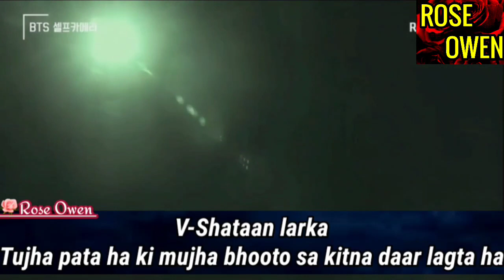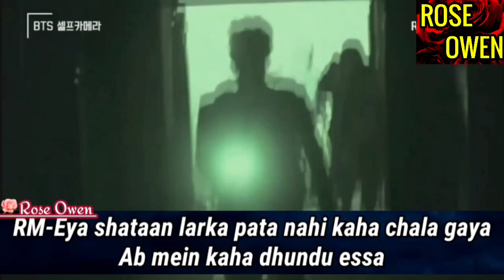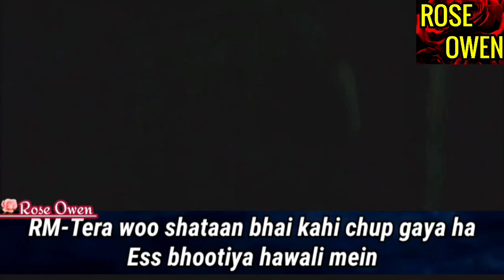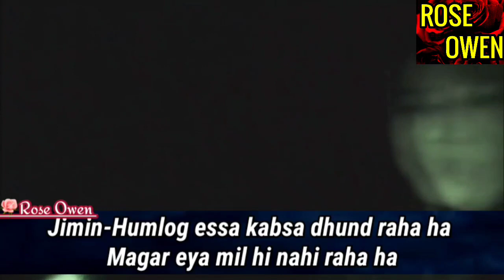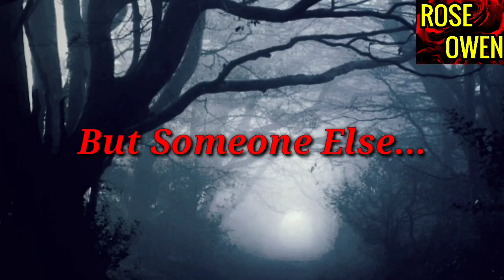Jungkook Kaha Ha-bts hindi dubbed funny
🚫Donot Repost🚫

Hope you will enjoy the vedio

And make sure to check other similar vedios💜

Bts army lets rock😆😆😆